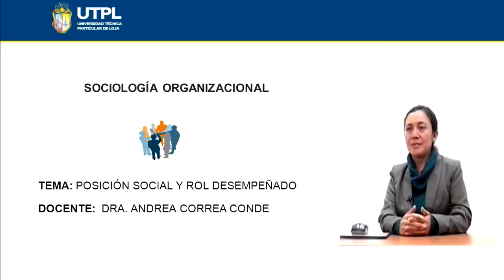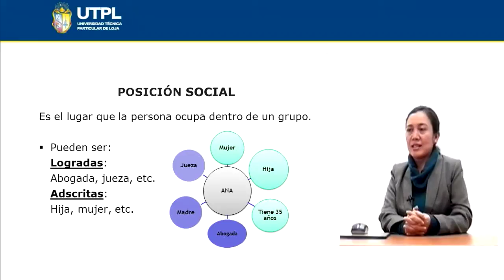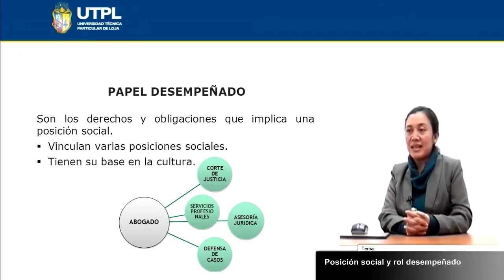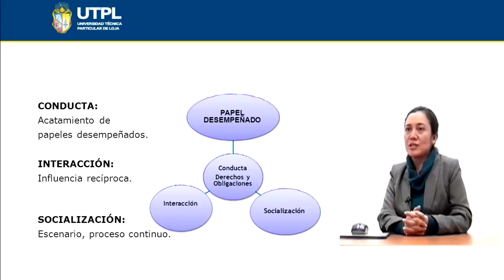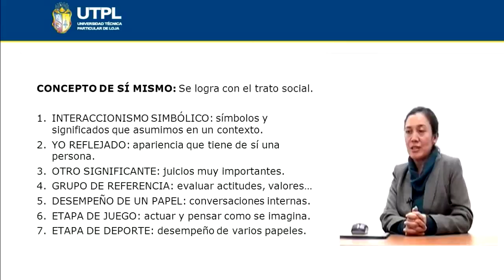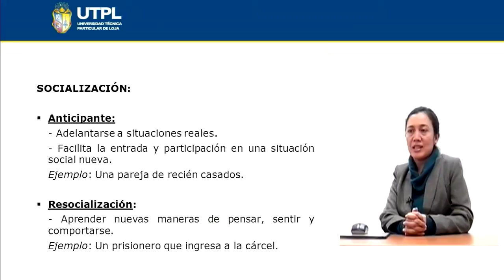UTPL POSICIÓN SOCIAL Y ROL DESEMPEÑADO [(ASISTENCIA GERENCIAL Y RRPP)(SOCIOLOGÍA ORGANIZACIONAL)]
Asistencia Gerencial y RR PP
Sociología Organizacional
Tema:Posición Social y Rol Desempeñado
Ponente: Dra. Andrea Correa